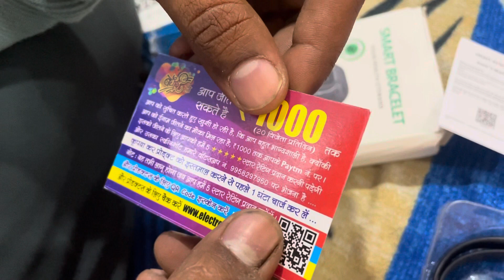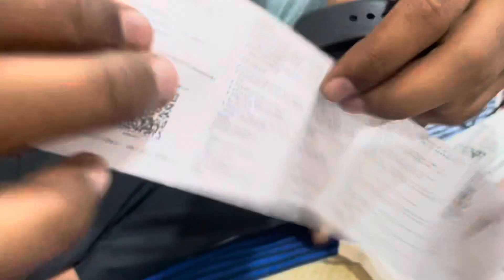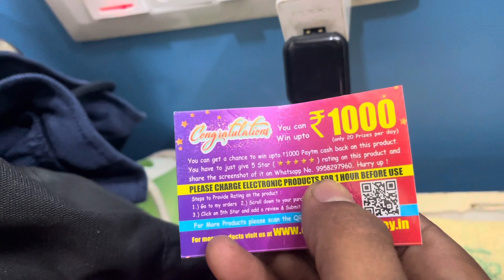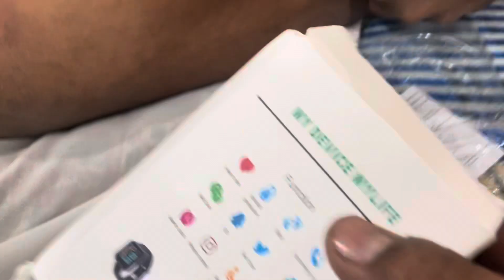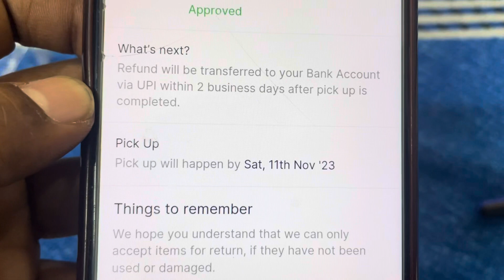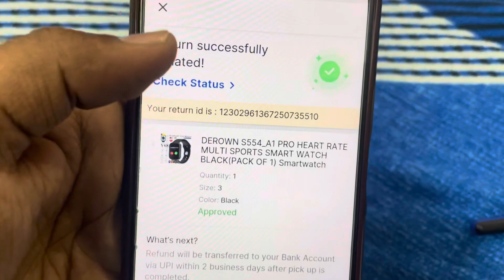Don’t Buy This Watch before watching this video 😭😣